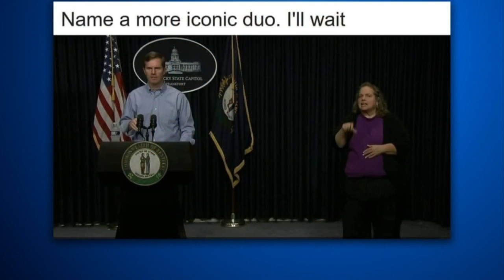Meet Virginia Moore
The Governor's ASL Interpreter